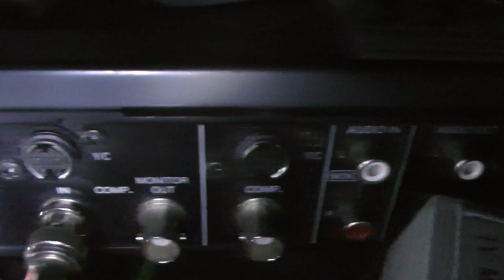Rumpeln - Wirewire (2011)